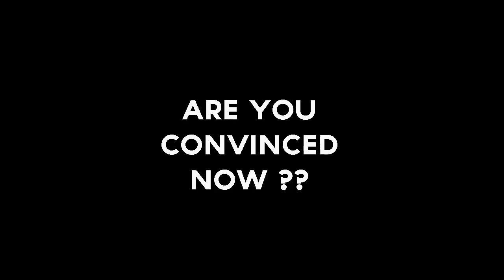ANOMALY FACE EXPOSE BY FAN & AND PICTURE TOOK FROM HIS LIVESTREAM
This is the real anomaly face !!!

Regarde sa : "AVERFIGHT 2.0 | EP 2.4 | MEILLEUR CASE OPENING D'AVERFIGHT OMG !!!"